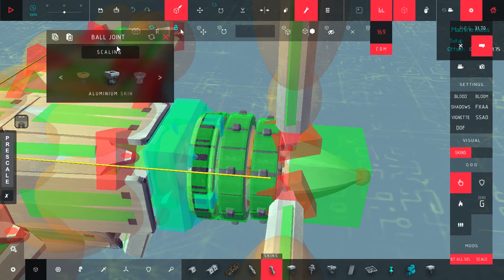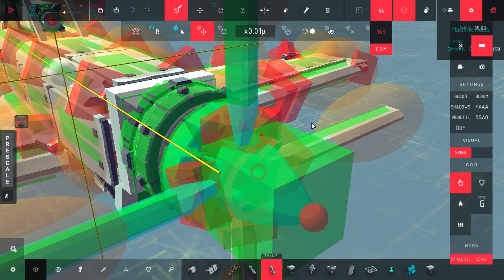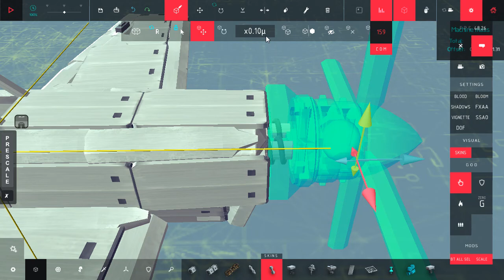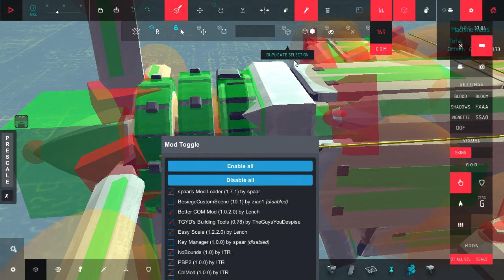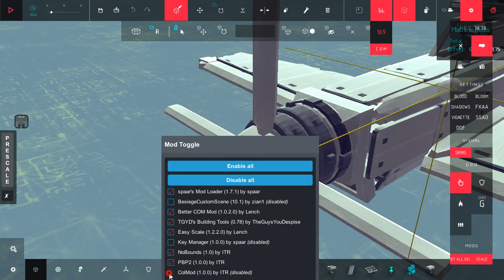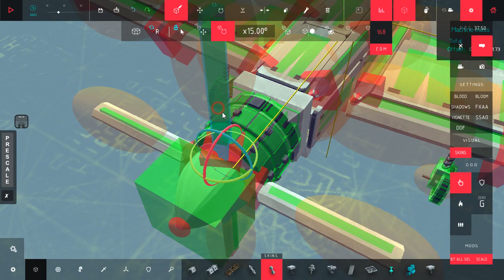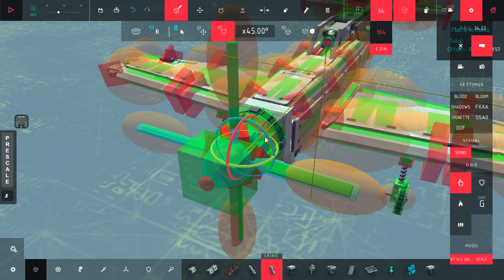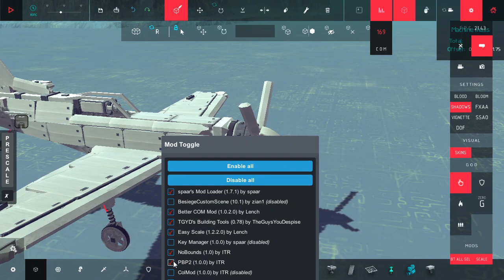Besiege: Building A WWII Fighter Plane Episode 10 --- Lift Source & Details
Changing the angles and scales of some parts, or moving them around can make your machine more appealing.
I added some lift props in the body. Those props are swept (swept backward) and dihedral (bent upward), which will give the plane a stable characteristic. Google "swept wings" and "dihedral" and you'll learn some aeronautics.